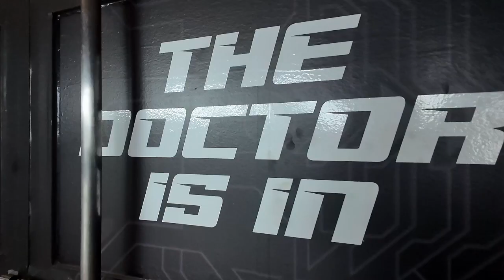Omega 11 Alpha AMS Performance Nissan GTR R35 | Carbonzone Unlimited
GODZILLAs by CARBONZONE UNLIMITED!

With a staggering 1,028 HP and decked out in a suite of “Alpha Performance AMS” upgrades.

From the “AMS Omega 11 Turbo Kit” to the custom “ECUTEK Tune,” every detail screams performance.

And with “TOP SECRET BODYKIT” and an array of CARBON FIBER upgrades adorning every inch, this BEAST not only roars but commands attention.